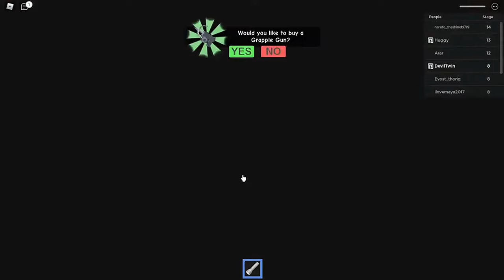ROBLOX MR FUNNY'S TOY SHOP [DON'T WORRY ...]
ROBLOX MR FUNNY'S TOY SHOP [DON'T WORRY ...]  Mr Funny's Toy Shop is filled with puzzles and obbys . . . oh yeah, and watch out for Mr Funny's Dummy!!  See his footsteps?  Hear his footsteps? RUN!!  He is right behind you.  Not really, don't be scared, it's just a game . . . or is it?!  HAHAHAHA!